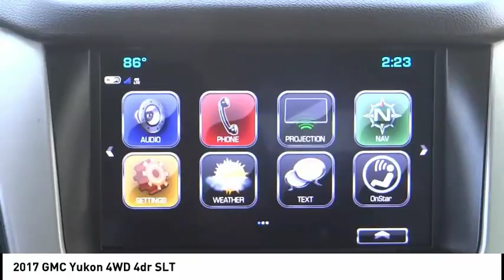2017 GMC Yukon SIGNAL HILL, LONG BEACH, SEAL BEACH, LAKEWOOD, CARSON RHR187134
2017 GMC Yukon 4WD 4dr SLT

2800 Cherry Ave.

BOULEVARD BUICK GMC PROUDLY SERVICING SIGNAL HILL, LONG BEACH, SEAL BEACH, LAKEWOOD, CARSON, & SURROUNDING SOUTHERN CALIFORNIA LOCATIONS. THIS WHITE 2017 GMC YUKON IS EQUIPPED WITH A 8 Cylinder Engine, AUTOMATIC TRANSMISSION, AND RECEIVES AN ESTIMATED 16 City/22 Hwy MPG. CONTACT BOULEVARD BUICK GMC AT TO SCHEDULE A TEST DRIVE AND TAKE THIS 2017 GMC YUKON HOME TODAY, OR VISIT OUR SHOWROOM CONVENIENTLY LOCATED AT 2800 CHERRY AVE., SIGNAL HILL, CA 90755. STOCK #: RHR187134 | 2017 GMC Yukon 4WD 4dr SLT 2017 GMC YUKON 4WD 4dr SLT 2017 GMC Yukon SLT Recent Arrival! Inspected by GM-Certified Techs, Prior Rental, 4WD, 3rd row seats: split-bench, 5 Auxiliary 12-volt Power Outlets, Automatic temperature control, Blind spot sensor: warning, Bose Premium 9-Speaker System, Emergency communication system, Enhanced Driver Alert Package, Exterior Parking Camera Rear, Forward Collision Alert Sensor Indicator, Hands Free Power Liftgate, Heated & Ventilated Driver & Front Passenger Seats, Heated rear seats, Intellibeam Automatic High Beam On/Off Headlamps, Lane Keep Assist, Low Speed Forward Automatic Braking, Memory Package, Memory seat, OnStar w/4G LTE, Perforated Leather-Appointed Seat Trim, Power door mirrors, Power Liftgate, Power-Adjustable Pedals For Accelerator & Brake, Premium audio system: IntelliLink, Premium Smooth Ride Suspension Package, Push Button Keyless Start, Rear Cross-Traffic Alert, Remote keyless entry, Side Blind Zone Alert w/Lane Change Alert, Universal Home Remote, Wireless Charging. STOCK #: RHR187134 | VIN: 1GKS2BKC8HR187134 | 2017 GMC Yukon 4WD 4dr SLT Boulevard Buick GMC BOULEVARD HAS BEEN SATISFYING SOUTHERN CALIFORNIA CAR BUYERS SINCE 1961. FRIENDLY & FAMILY OWNED. PLEASE CHECK US OUT ONLINE AT BOULEVARD4U.COM FOR MORE INFORMATION.